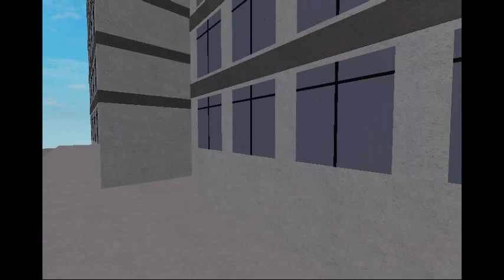Minha versao dos creditos de piggy